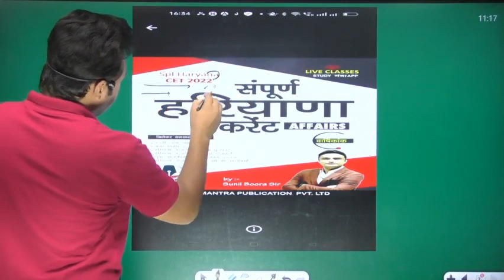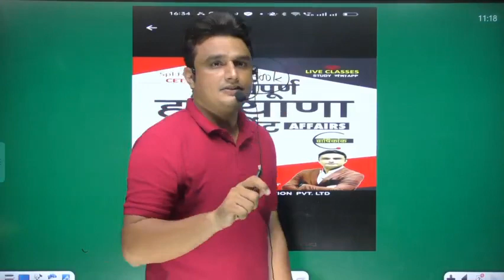Haryana Complete Current Affairs 2022 । HSSC CET। HTET । Screening by sunil boora sir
⚫REGISTRATION Starts

(PRE + MAINS )

📢 UPDATED CONTENT (Updation Source- CGL, CHSL,CPO,2019 + CDS,CAT, CGL  MAINS+HSSC )